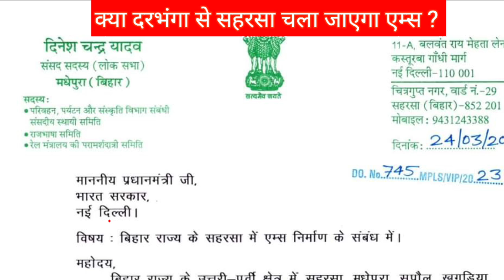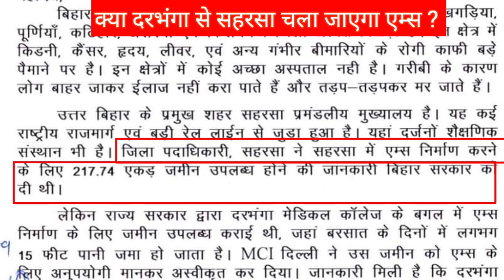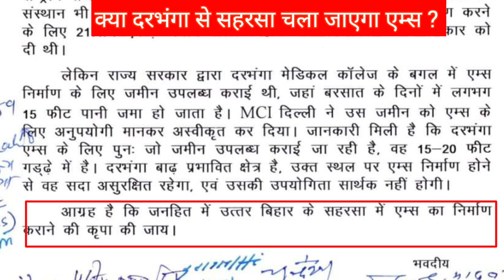एम्स के लिए मधेपुरा सांसद ने लगाया जोर madhepura MP pushes for aiims in saharsa